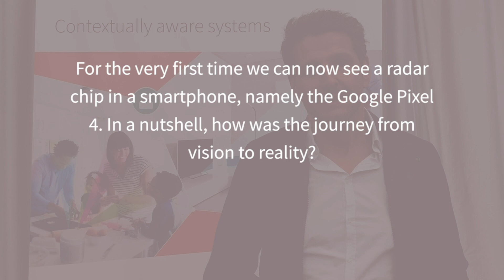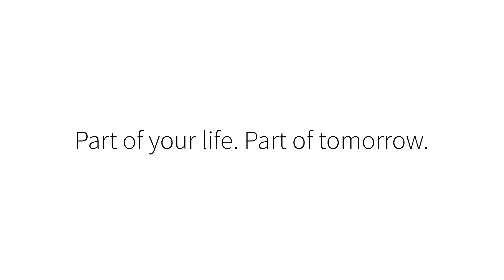60GHz Gesture Sensor in the Google Pixel 4 | Infineon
Discover the transformative potential of Infineon's XENSIV™ 60 GHz gesture sensor, showcased in the Google Pixel 4. With its small form factor and low power consumption, this innovative radar chip introduces intuitive sensing capabilities to a multitude of applications. Join Andreas Urschitz, Division President of Power Management & Multimarket at Infineon Technologies AG, as he explains how the 60GHz radar chip makes the Google Pixel 4 contextually aware.

From its debut at Google I/O to the collaborative efforts with Google's SoliTM project, this technology is at the forefront of enabling touchless interactions and revolutionizing the Human Machine Interface. Immerse yourself in the breakthrough gesture sensing experience of Google's Pixel 4 and embrace a new era of touchless human-machine interactions. Witness the power of sub-millimeter motion tracking and explore the future of intuitive interfaces for a wide range of devices. Experience the evolution of human-machine interactions with Infineon's XENSIV™ 60GHz radar sensor.